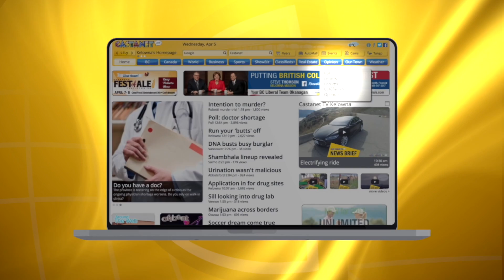Raw: Putting out the flames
A wildfire burning in the area of Blue Grouse Mountain, north of Trader's Cove, remains at two hectares in size. Officials with the Kamloops Fire Centre say the fire is held, meaning it is not growing in size.